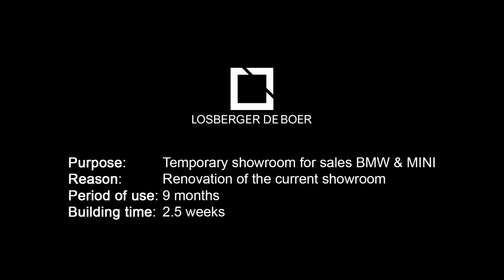Temporary showroom for Van Poelgeest - BMW & MINI